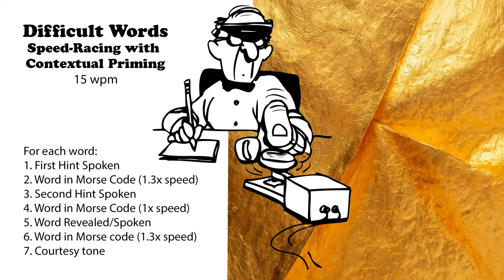Difficult Words - Speed-Racing with Hints - 15wpm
How It Works:
1) Set the Stage: I provide a tantalizing General Hint/Context.
2) Speed Challenge: Morse code sent at 1.3x the base speed - catch it if you can!
3) Extra Help: An Additional Hint/Context to nudge you closer.
4) Steady Learning: Word(s) sent in Morse code at a comfortable base speed.
5) Clear Confirmation: The Word(s) spoken aloud for clarity.
6) Speed Recap: Word(s) sent in Morse code at 1.3x speed again for reinforcement.

73 de AD0WE!